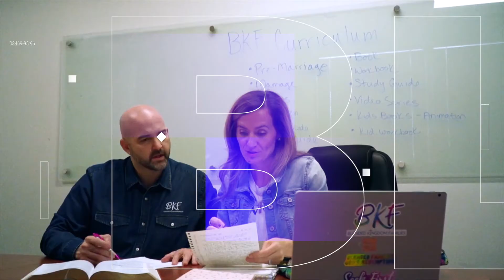Processing Grief with Your Children After Divorce with Lauren Reitsema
We are so excited to share this week’s episode, “Processing Grief with Your Children After Divorce”, with Lauren Reitsema. Lauren’s interest in relationship skills began when her parents divorced after almost 20 years of marriage. Seeking to understand better patterns for her own future legacy, she earned a Bachelor in Communication from TCU. Lauren is the author of In Their Shoes, a book dedicated to helping parents better understand and connect with children of divorce. Her second book, titled Relationship Essentials, is scheduled to be released this coming November. Lauren's vocational speaking experience spans over 15 years, teaching a variety of relationship skills to youth, adults and corporate teams. Lauren recognizes relationships are one of life’s most important assets and energizes a room to prioritize the people in their lives. She and her husband, Josh, love adventures with their three children. All Colorado natives are avid skiers, outdoor enthusiasts, and Broncos’ fans.

In this episode, we discuss:
Connecting with your children after divorce
The role of counseling after a divorce
How grief can manifest in your child
The role of community as you and your children heal
Lauren’s book, In Their Shoes
And more!

This podcast is available on all major podcast platforms! We pray that this podcast blesses you today!

Lauren's book: